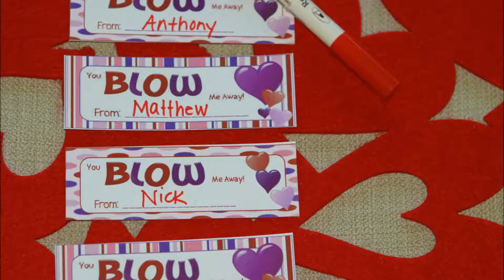Valentine Crafts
Kitchen design
living room design
hall design
bedroom design
toilet design
bathroom design